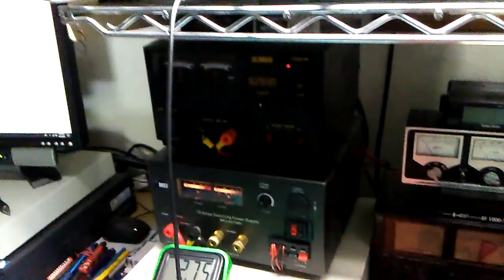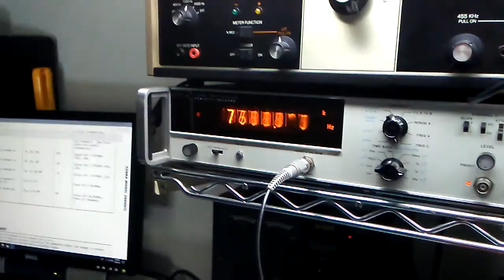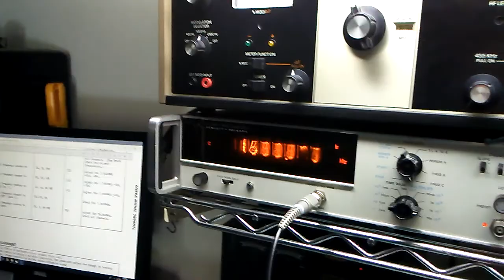Cobra 2000 GTL